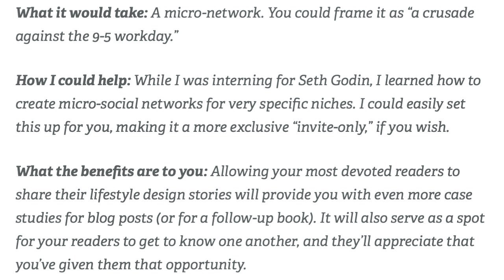How I Landed My Dream Job With Tim Ferriss at 24 (& What It Was Like)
📲 Follow @backstagecareers on Instagram to get clips & highlights from the latest episodes

ABOUT THIS EPISODE:
In this episode I talk to Charlie Hoehn who’s worked with a couple influential figures, like Ramit Sethi, Tucker Max, but most notably he was the assistant and later "director of special projects" for Tim Ferriss.

This is a very special episode for me since Charlie is the guy who inspired me to embark on this journey of apprenticing for my mentors in the first place, and I hope he inspires you as well. Enjoy!

SHOW NOTES:
00:00 Intro
02:00 Life after graduation
06:00 How he landed jobs working with Seth Godin, Ramit Sethi, and Tucker Max.
14:35 Charlie's 6 step process to land your dream job
15:50 #1 Showcase
17:00 #2 Target
18:40 #3 Audit
21:05 #4 Gift
36:10 #5 Execute
39:45 #6 Sell
46:05 Going on a movie tour with Tucker Max
54:20 How Charlie got a job with Ramit Sethi
59:15 Biggest lessons learned working with Ramit Sethi
01:03:00 How Charlie landed his job with Tim Ferriss
01:19:40 Biggest lessons learned from Tim Ferriss

Charlie's Books:
Recession Proof Graduate
Play It Away
Play for a Living

ABOUT THE PODCAST:
Backstage Career is a podcast where I interview the linchpins who are working behind the scenes with some of the biggest creators and entrepreneurs out there!

My goal with these interviews is to give you an idea of what it’s like to work with these influential people, and to help you land a job working with someone you look up to and want to apprentice under.

🎯 Upcoming Interviews Target List:
👉 Tim Ferriss' research assistant
👉 GaryVee's DRock
👉 Patrick Bet David's Content Strategist
👉 Jaime the producer of the Joe Rogan Experience
👉 The Content Strategist for MrBeast
👉 Alex Banayan Author of "The Third Door"
👉 Ryan Holiday who apprenticed under Robert Greene